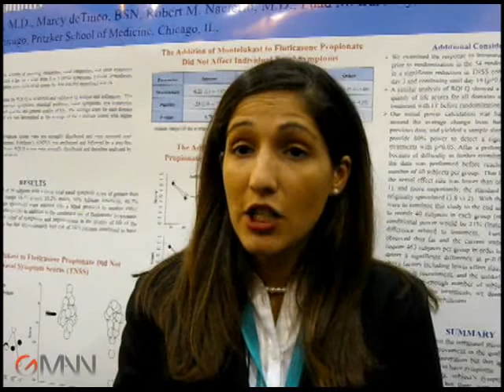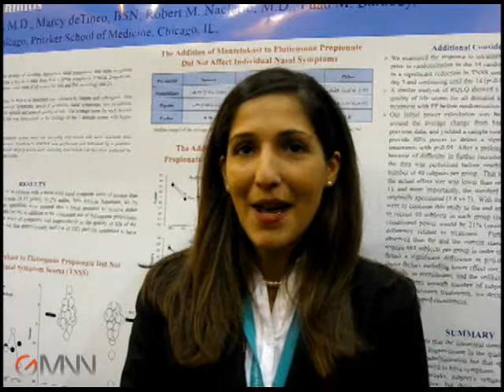Allergic Rhinitis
Adding montelukast  to intranasal steroids doesn't improve nasal symptoms of perennial allergic rhinitis, Dr. Rania Esteitie says. GMNN's Heidi Splete reports.